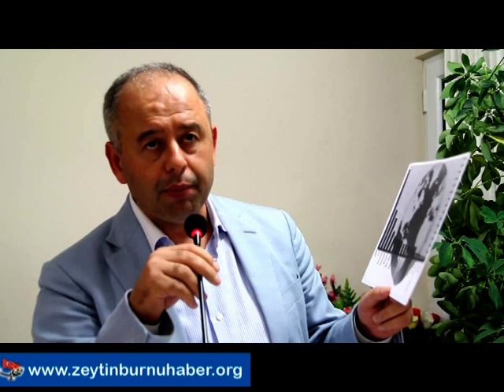Süleyman Ulucaok Yerel Seçimler 2